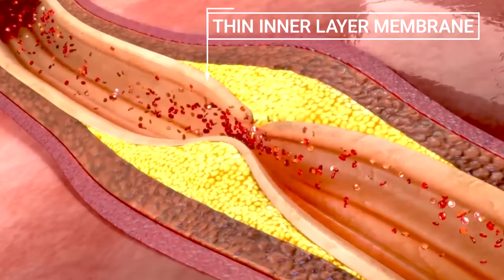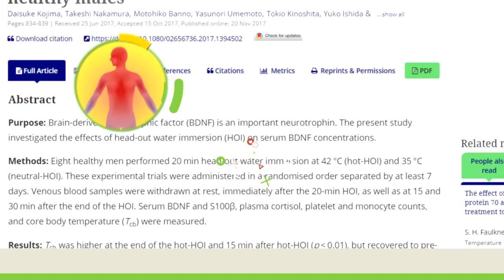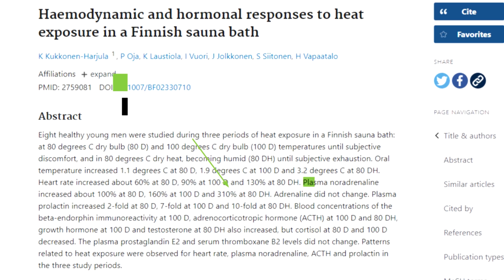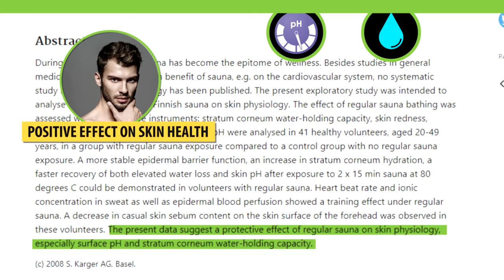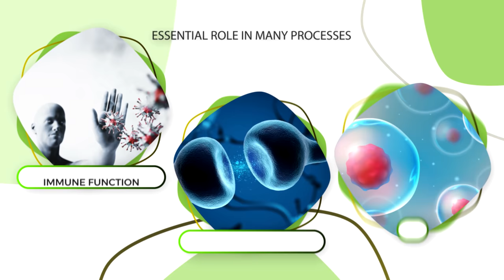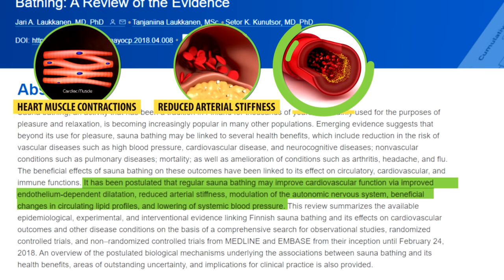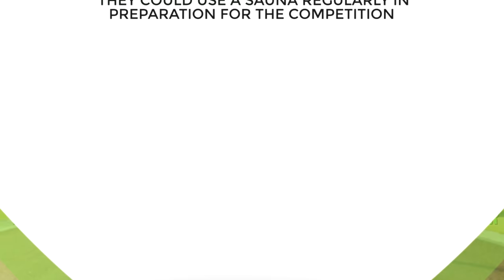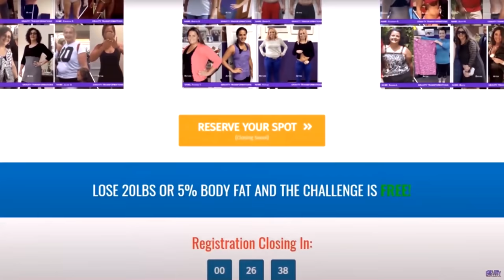10 Benefits of Using a Sauna Everyday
Discover the benefits of using a sauna consistently. Even if you don't use it daily, a sauna can assist with weight loss, muscle recovery, improve longevity, and much more. Less than just 30 days of sauna use can provide all of these benefits, and your cardiovascular system can start benefiting after just one sauna session.

Using a sauna can benefit your muscles, it can help improve blood flow, and even though it may be uncomfortable sitting in a sauna provides a ton of health benefits for your body. And many of these benefits carry over to your workouts and can even help improve your body composition.
For example, one thing that you'll experience if you use the sauna consistently is faster recovery from your workouts and there are a number of reasons for this. One of them I already mentioned, saunas improve blood flow, and this helps deliver nutrients to the cells and tissues that need those nutrients to recover. The way that saunas improve blood flow is by heating the body. The heat relaxes and dilates blood vessels, making it easier for your cardiovascular system to pump blood throughout the entire body. Studies also show that regular sauna use improves endothelial function which is the function of the thin inner layer membrane that lines your heart and blood vessels. Now on top of all of that, studies show that sauna use increases IGF-1, which is a vital hormone for growth and recovery. One of these studies found a 142 percent increase in this IGF-1 hormone during sauna use. (1) Now it's still debatable how much of an increase in IGF-1 would be required to speed up recovery, but between the improved blood flow and boost to IGF-1 it's no wonder why people claim to recover faster after using a sauna.

Another big benefit from the sauna can be felt in your mood. If you suffer from depression or just want to improve your mood, the sauna might actually be able to help. That’s because sauna use increases beta-endorphins in the blood which produces feelings of euphoria. (2) In fact, whole-body heat therapy has been shown to improve symptoms of depression in cancer patients through this same process. (3) Also we have a randomized, double-blind study on depression, that shows that a single session of elevating your core body temperature to 101.3 degrees Fahrenheit or about 38.5 degrees Celcius led to an acute antidepressant effect that lasted for six weeks. (4) That's obviously a really powerful effect on your mind and it can be noticed right away especially if you use a sauna consistently.

Now in addition to muscle recovery, I kind of eluded earlier to the fact that a sauna can relieve pain as well. It does this by increasing the release of anti-inflammatory hormones like adrenaline, noradrenaline, cortisol, and IGF-1. For example, one study found that combining sauna use with other therapeutics assisted in the treatment of rheumatoid arthritis. (5) And another study found sauna therapy reduced pain from fibromyalgia. (6) In regard to working out and delayed onset muscle soreness, even though there's a lot of anecdotal evidence that heat therapy helps reduce post-workout soreness, we don't have enough solid evidence to say conclusively that it does. But it most likely saunas do reduce muscle soreness thanks to the improved blood flow and the release of endorphins, which are opiate-like chemicals that act like natural pain killers. (7)

Next, let's go back to another cognitive benefit which is the fact that it can help improve your mental performance. You see the stress from heat increases the expression of brain-derived neurotrophic factor, also known as BDNF, which is a crucial protein for cognitive health. (8) BDNF helps regulate synaptic plasticity, which essentially helps neurons communicate and that assists with learning and memory formation. Research also shows that BDNF is involved in muscle repair and it's even involved in the growth and development of new muscle tissue. (9) On top of that it can help combat the cognitive decline associated with aging. In a study on men from Finland, researchers found that those who used the sauna four to seven times per week had a 65 percent reduced risk of developing Alzheimer's disease compared to those who used the sauna only once per week. (10) In addition to this study, there's another one where men were instructed to stay in a sauna that was heated to 176 degrees Fahrenheit or 80 degrees Celcius until they felt totally exhausted and felt like they had to leave to take a break from the heat. And the results showed that there was a 310 percent increase in norepinephrine and a ten-fold increase in prolactin. (11) These things benefit your cognitive health because norepinephrine enhances focus and attention while prolactin promotes myelin growth, which makes the brain function faster. Similar results were found in women. Those who completed...